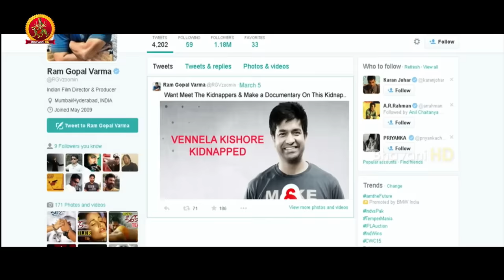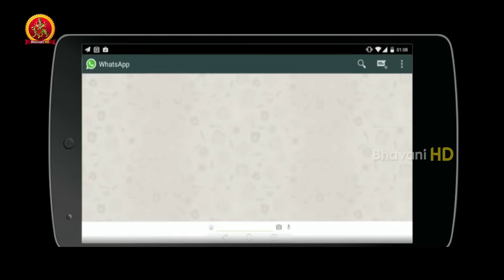Vennela Kishore Posani Non Stop Comedy Scenes | Hilarious Comedy Scenes | Bhavani HD Movies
Watch Vennela Kishore Posani Non Stop Comedy Scenes.